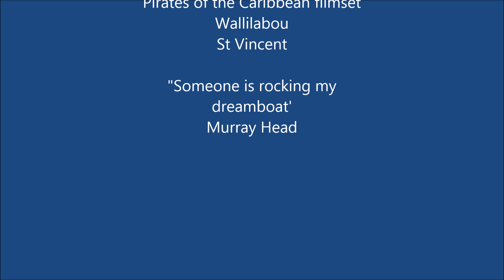Sophie Ems in Wallilabou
On the set of Pirates of the Caribbean